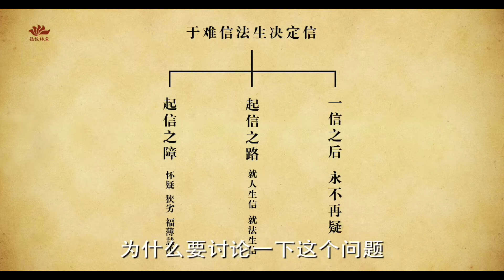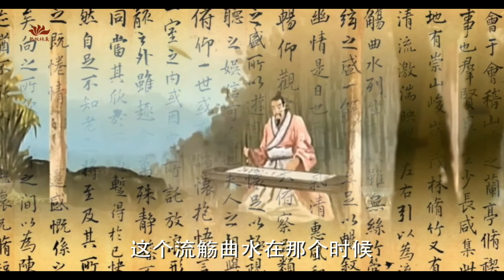《第138講「一信之後 更不再疑」》-大安法師微開示系列